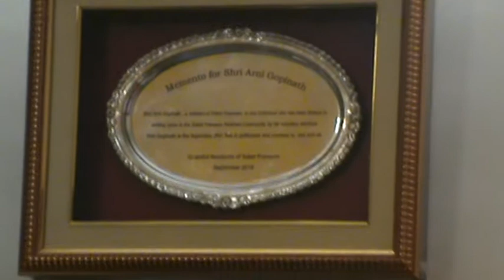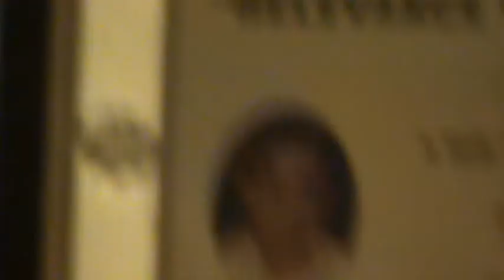Life after retirement.The inspiring couple Gopinath and Ramani garu,saket pranam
Life style Modifications